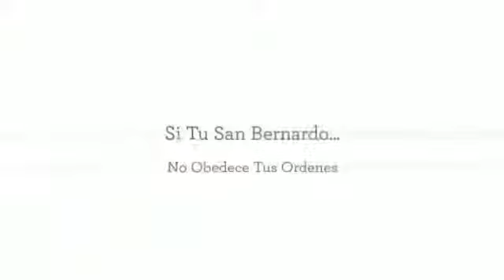Cómo entrenar Un San Bernardo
Cómo Entrenar Un San Bernardo de la manera más fácil y eficiente

En caso de que quieras saber Cómo Entrenar a un San Bernardo hay ciertas cosas que necesitas saber. En primer lugar, ¡felicidades por tomar esta decisión! Un perro educado te evita muchos problemas y te da todo lo bueno de una buena mascota.

Ahora bien, para entrenar a un San Bernardo debes entender el funcionamiento de la mente de un perro. ¿Sabes cuáles son sus necesidades básicas? ¿Eres capaz de suplirlas todas? ¿Reconoces el modo en que tu San Bernardo se comunica contigo?

Las necesidades de un San Bernardo son: alimentación, compañía, ejercicio y disciplina. Y si quieres entender Cómo Educar a un San Bernardo tienes que aceptar que debes suplirlas todas. Debes alimentar bien a tu perro, qué duda cabe, pero también necesitas darle todo el amor, el ejercicio y la disciplina que precisa como animal lleno de energía y de naturaleza jerárquica.